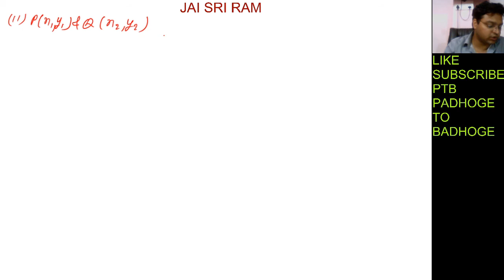Dr Harswaroop Sharma Chapter 10 Straight line सरल रेखा Ex- 10(A) Class 11 Part 2